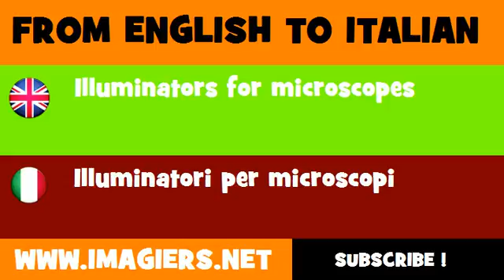How to say Illuminators for microscopes in Italian